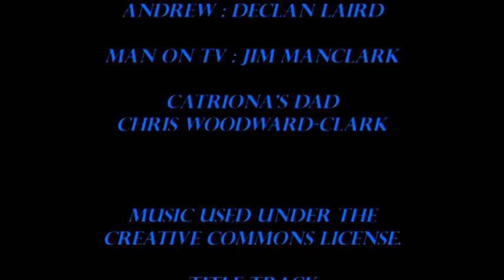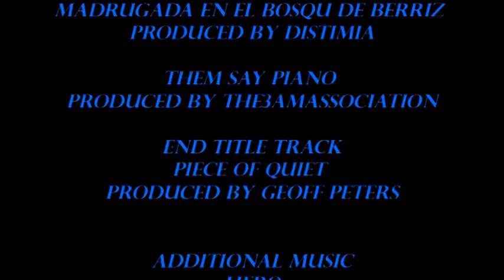Invasion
My very first proper short film for my 1st year graded unit.  Might not be perfect but I am happy with it.  Hope you like it.  All the people in the film are 1st year film  students and not professional actors.